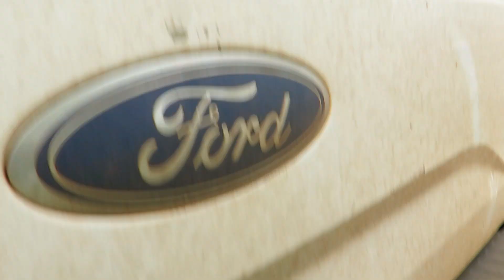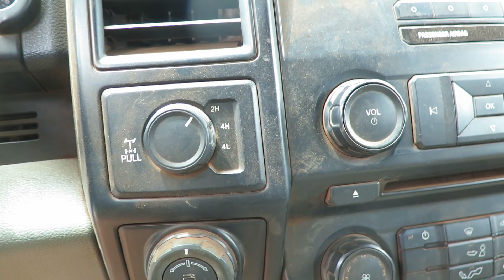Sunbelt MAUI 2016 Ford F150 Pickup Truck Islandbid.com OahuAuctions.com